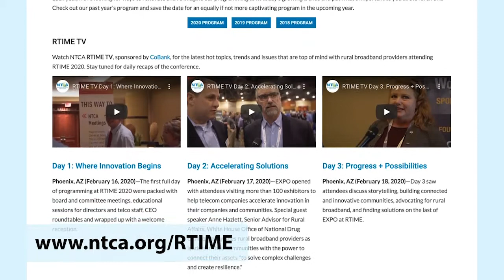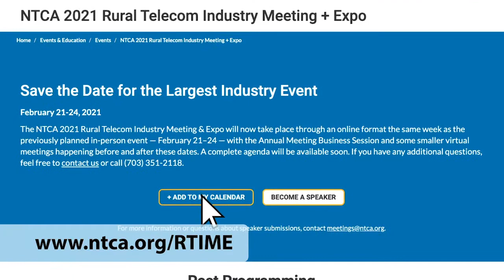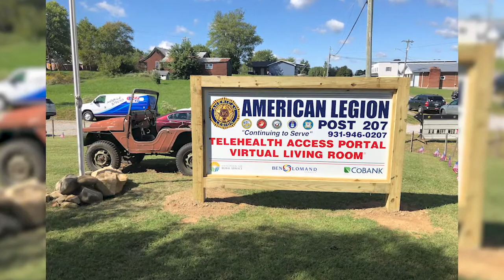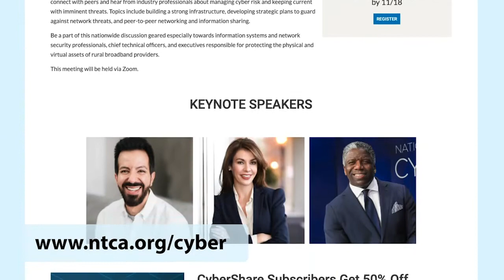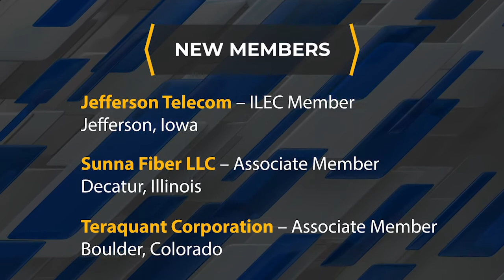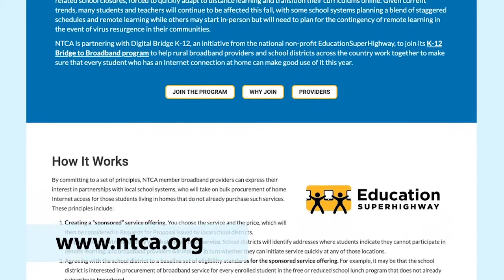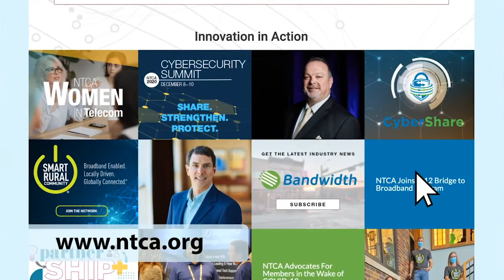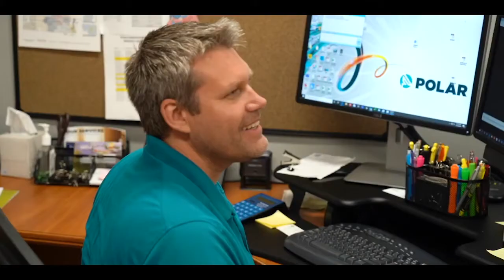NTCA LIVE! - Episode 2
Check out what NTCA and its members have been up to the last few months, as well as an update on the 2021 Rural Telecom Industry Meeting + Expo and how you can contribute to FRS scholarship opportunities for rural students.